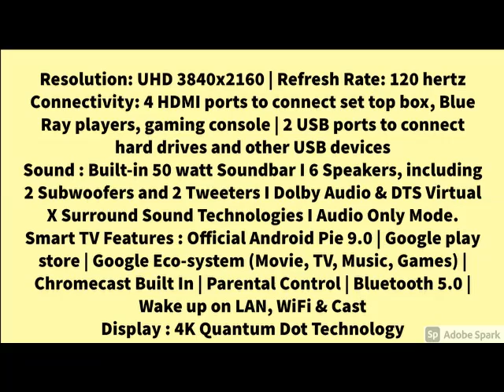Best The Vu Masterpiece TV 215cm (85inches) 4K QLED TV (85QPX) Armani Gold Color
The Vu Masterpiece TV 215cm (85inches) 4K QLED TV (85QPX) Armani Gold Color..